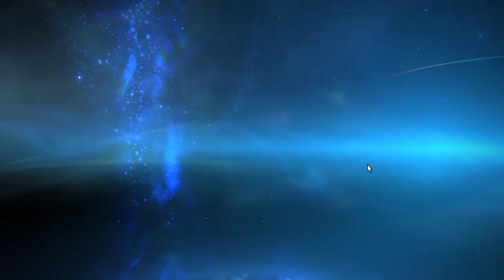Streaming Code Vampire - Tiddies or Peckles, grill or YAKUMO